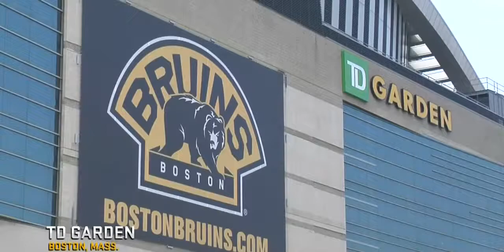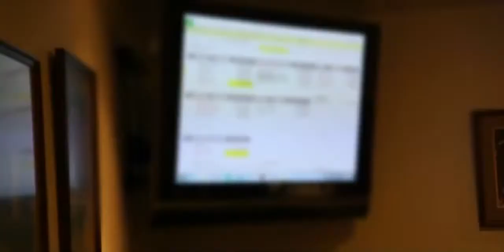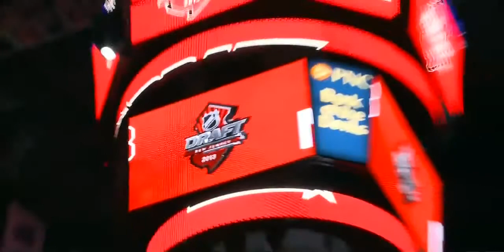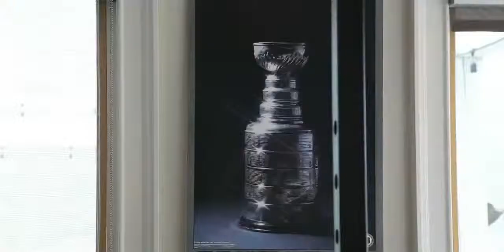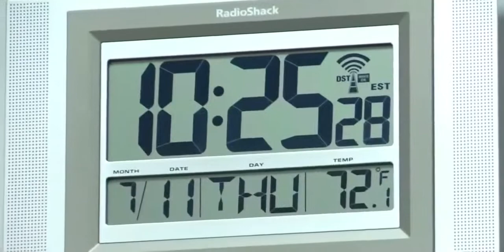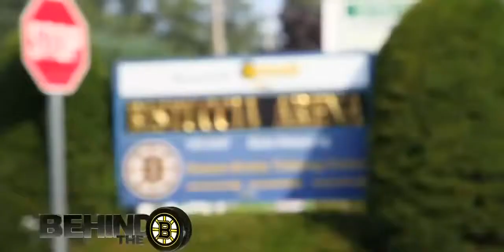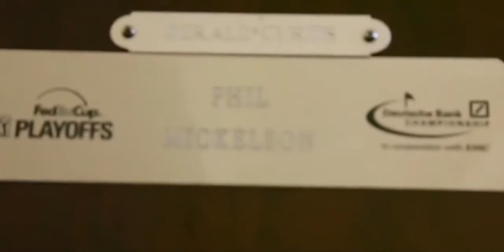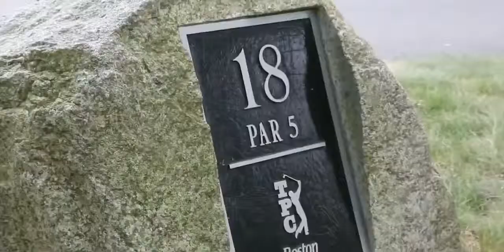Boston Bruins | Behind The B Season 1 | Episode 1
During the 2013-14 NHL season, for the first time ever, the cameras were rolling to take you closer to the Boston Bruins than you've ever been before. This all-access television show gave viewers an inside look at players, coaches and management personnel all season long.